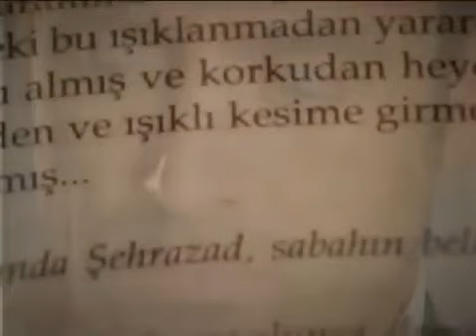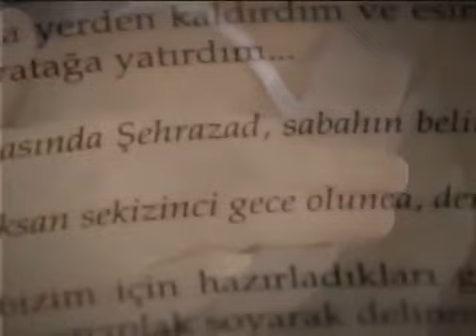Бессонница стала спутницей моего горя| 1001 ночь - Эпизод 50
Онур Аксал (Халит Эргенч) - мужчина, который не доверяет женщинам, потому что ему давным-давно изменили, и потому что, когда он был очень молод, его отец бросил его вместе с матерью, чтобы пойти с другой женщиной. Он также человек, который любит много читать, его любимой книгой является знаменитый арабский роман «Тысяча и одна ночь». Он владелец крупной строительной компании Binyapi; где работает Шерезаде Эвлияоглу (Бергюзар Корел), блестящий архитектор, которая потеряла мужа Ахмеда Эвлияоглу в результате несчастного случая и осталась одна с маленьким пятилетним сыном по имени Каан (Эфе Чинар), у которого диагностировали лейкемию. Приходит время, когда болезнь Каана достигает критической точки, требующей срочной пересадки костного мозга. Он идет к ее свекру Бурхану Эвлияоглу (Метин Чекмез), чтобы попросить деньги, необходимые ему для операции, но тот отказывается дать их ему, потому что никогда не соглашался, чтобы ее сын Ахмед (Атилла Тюркмен) , должен жениться на ней. Он также считает ее виновной в ее смерти и живет с этого момента, отрицая своего внука. Поскольку ее свекор сказал ей нет, у Шахерезады нет другого выбора, кроме как попросить у Биньяпи денег, Онур говорит, что дает их ей при условии, что она проведет с ним одну ночь (он делает это, чтобы проверить ее, поскольку согласно его, женщин интересуют только деньги).

Следите за каналом